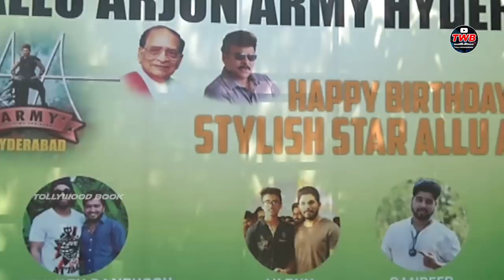Allu Arjun Birthday Celebrations at Geetha Arts Office || Tollywood Latest Updates || TWB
Welcome To Telugu Entertainment TV

Watch Here  Allu Arjun Birthday Celebrations at Geetha Arts Office || Tollywood Latest Updates || TWB